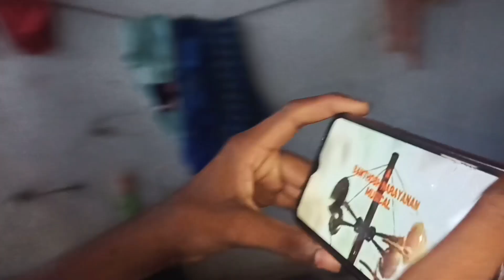Aslam 16 vlog support my you tube channel and subscribe 🙂🔥